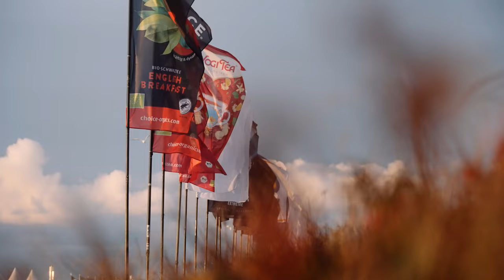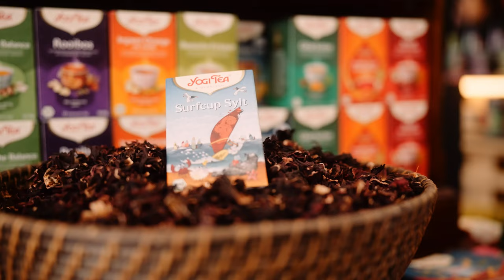2022 Mercedes Benz PWA Windsurf World Cup Sylt - Event Highlights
In 2022 Sylt has produced a tremendous variety of conditions from howling, heavy down-the-line wave sailing to light wind Foil racing. After a 3 year break, the Mercedes-Benz Windsurf World Cup Sylt welcomed the PWA windsurfers again.

RESULTS 2022 Mercedes-Benz Windsurf World Cup Sylt

RESULT WOMEN WAVE SINGLE ELIMINATION
1. Sarah-Quita Offringa
2. Justyna Sniady
3. Lina Erpenstein
4. Steffi Wahl
etc.

RESULT WOMEN WAVE - CHAMPIONSHIP
1. Sarah-Quita Offringa
2. Justyna Sniady
3. Lina Erpenstein
etc.

RESULT FREESTYLE MEN EVENT & CHAMPIONSHIP
1. Adrien Bosson
2. Jacopo Testa
3. Steven Van Broeckhoven
4. Yentel Caers
5. Dieter Van der Eyken
etc.

RESULT MEN WAVE - EVENT
1. Philip Köster
2. Marc Paré
3. Marcilio Browne
4. Victor Fernandez
etc.

RESULT MEN WAVE - CHAMPIONSHIP
1. Marcilio Browne
2. Philip Köster
3. Victor Fernandez
etc.

RESULT MEN SLALOM - EVENT
1. Amado Vrieswijk
2. Maciek Rutkowski
3. Matteo Iachino
4. Pierre Mortefon
etc.

Video by 9pm media | Tonix Pictures